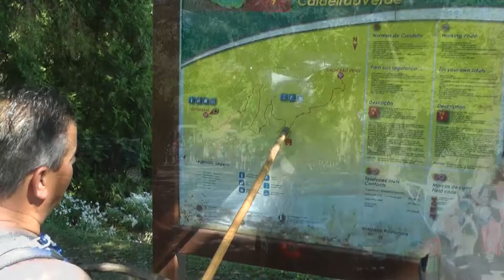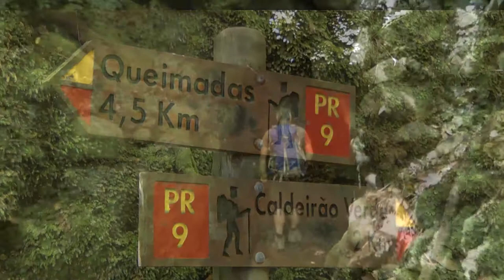2016-07 Madeira - Levada Caldeiro Verde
During a vacation on Madeira in the Atlantic Ocean, I booked different Levada walking tours. This tour is from the East coast walking from Queimadas to Caldeiro Verde.